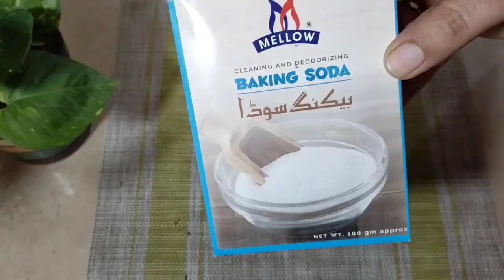My Habits For Stress Free Life | Do 7 Task Together & You Will Be Tension Free | Homemaking Tips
My Habits For Stress Free Life | Do 7 Task Together & You Will Be Tension Free | Homemaking Tips for sooper life . Tips fir homeand kitchen. Tips to make life easier. Hacks for stress free life